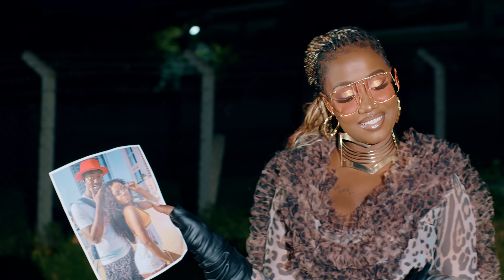Fake Lover (Ex) - Lydia Jazmine (Visualizer)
Fake Lover (Ex) by one and one only Lydia Jazmine

Fake Lover Rylics

This is a dedication to all the Exs, Fake Lovers and Fake friends

Bass boi

Ex yakubiddeko, nga ayagala nzijje ewuwe mmulabeko
Simanyi kiki kyaliko, yandeka agamba sinze gwaliko
Siyaagala kumanya Ex, nakugoba nannyiga next
Wumula mirembe Ex, ne love yo nanyiga exit (Bye Bye)

Nakumala nakunaaba ne gilasi kwo’nywera
Mmala kujoza njinyweremu, Nakumala sidda mabega
Nakumala eh

*Chorus*
Nakoowa fake lover (nkooye)
Muli ba fake lover (mbinkooye)
Sabula ba fake lover (nkooye)
Muli ba fake lover (mpulira mbinkooye)

Ewanyo wewawo atava ku mulungi affa awooza
Ne nantabulirirwa mulyebumba lye yasabula
Bw’oba mere nkwewala affazali nfa enjala
Mmh nkwewala n’emikwano gy’olina njewala

Siyaagala kumanya Ex, nakugoba nannyiga next (Bye Bye)
Wumula mirembe Ex, ne love yo nannyiga exit

Muli ba fake lover (binkooye)
Muli ba fake lover (mpulira binkooye)

Nakumala nakunaba ne giraasi kwenywera
Mmala kujoza gyinyweremu, Nakumala sidda mabega
Nakumala eh

Follow Lydia Jazmine !